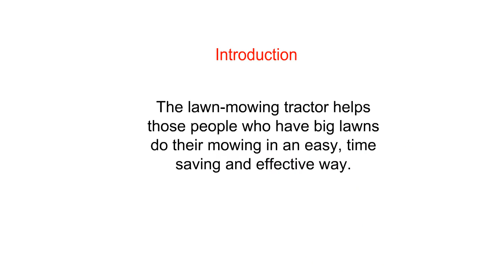Ever Best Lawn Tractor Reviews